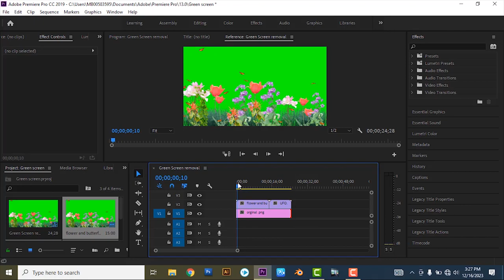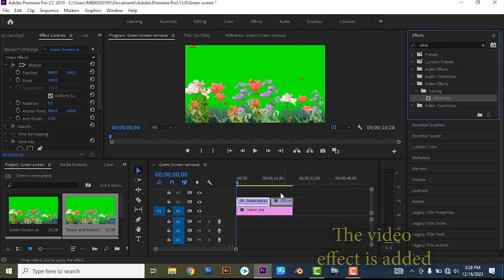how to remove green background in adobe premiere pro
how to remove video background without green screen in adobe premiere pro
how to remove green screen in adobe after effects
how to remove green screen in adobe premiere
how to remove green screen background in adobe premiere
how to remove green screen video background in adobe premiere pro